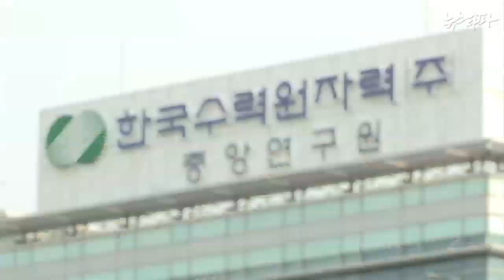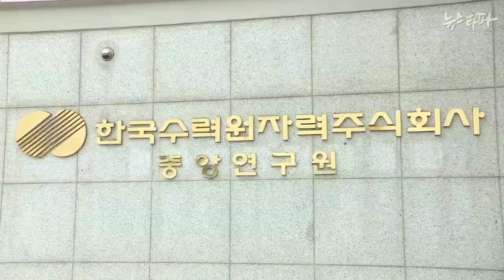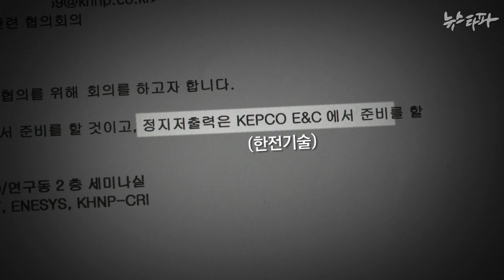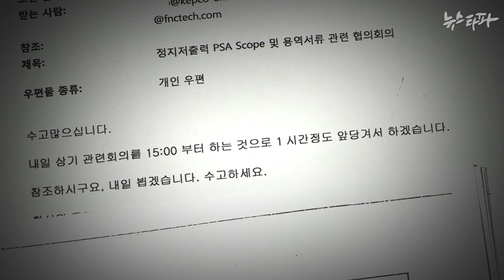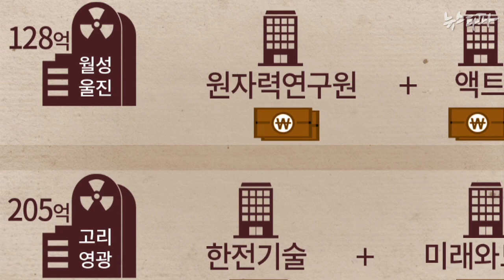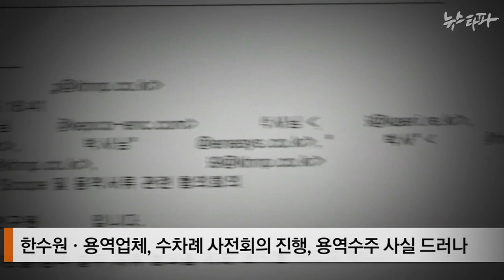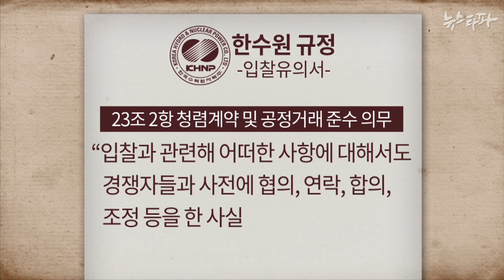뉴스타파 - 원전입찰의 비밀...한수원과 업체의 ‘사전회의’(2014.11.11)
한수원이 입찰 업체들과 사전 회의를 통해 각종 정보를 제공한 것으로 확인됐습니다. 한수원이 노골적으로 용역 업체들에 입찰 정보를 전달하고 결국 그 업체들이 계약을 따내 온 실상을 취재했습니다.